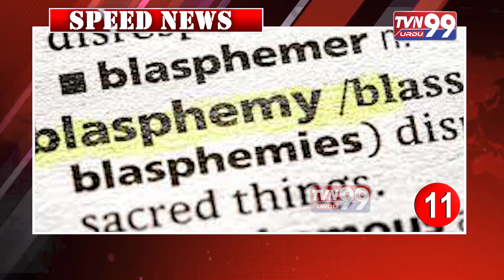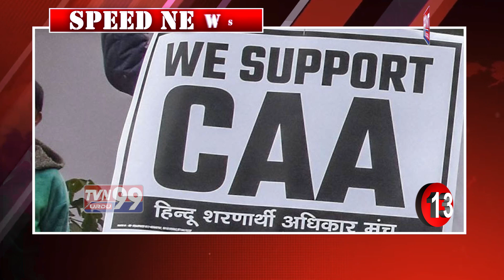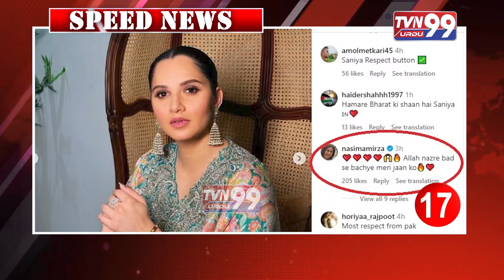KCR Meeting | New Waqf Board Chairman | Hajj & Umrah | CAA, NRC | Lata Mangeshkar| Sania Mirza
KCR Meeting | New Waqf Board Chairman | Hajj & Umrah | CAA, NRC | Lata Mangeshkar| Sania Mirza | TVN99URDU NEWS